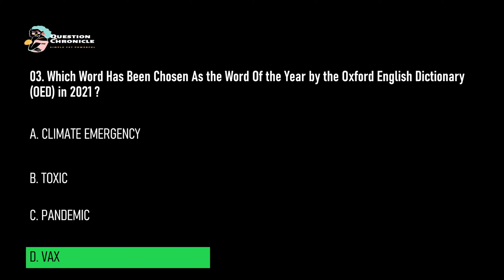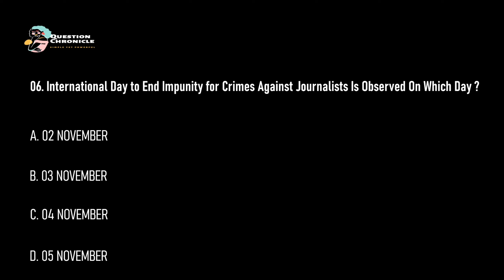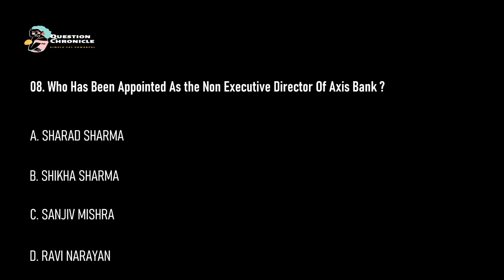03 November 2021 Current Affairs | Daily Current Affairs | Current Affairs today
In This Video I Will cover all the Questions Of Current Affairs today of 03 November 2021 in a Quiz format by which you can learnt it by heart without any problems.
The format has been designed for Quick Revision in quick time . Many students learn through out the day from many reputed YouTube education channels where they came accross with Many questions of daily Current Affairs And it's not quite possible for them to remember all of the Questions and Answers. That's why I have Wind up All the important Questions required for many Entrance Exams And By going through the Videos , You will Have your Quick Revision of the Current topics and Trending Topics very Easily.
The Sources of the Currents Affairs are Reliable, Genuine And from Trusted Websites and News Channels .
Hope You all will like The format of practicing the Questions in quiz format.
Thanks for giving your precious time to Watch my Videos of Daily Current Affairs of 03 November 2021.

1. Countries Capital With Currency.

2. Indian Capitals And Their States

03 November 2021 Current Affairs
03 November 2021 Current Affairs
Current Affairs
Daily News
Today Daily News adda

03November2021Current Affairs
03November2021Current Affairs